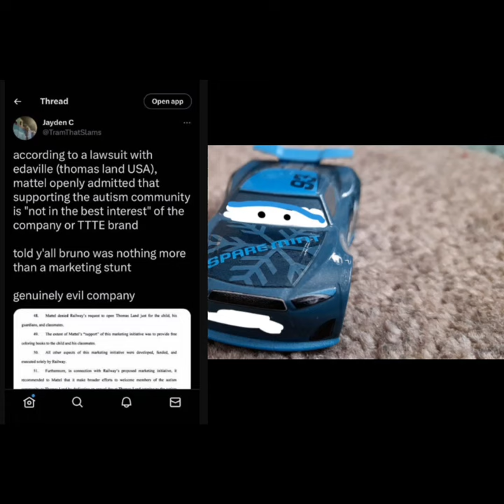My reaction to Mattel saying thomas is not for autistic people.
I still can't believe that mattel said that thomas the tank engine is not for autistic people. that's downright disrespectful.
also the people who hate yt shorts I'm sorry but I had to spread this message in a effective way.

credit for Margo Goralskis screenshot.

and in the video my friends are portrayed as
Will Rusch, Nick Shift, Apple racer (Mac Icar), Bobby Roadtesta, T.g Castlenut and micheal rotor.
George new-win is portrayed as George New-win leak less 52 (user) or my friend, Joshua Davies Vlogs
Dud Throttleman is portrayed as Margo Goralski.
Loudred is portrayed by SuperBaddy4
Todd is portrayed as Todd Brakehouse (user)
and Ed is portrayed as Ed Throttleman  The Spongebob fan 33.
Jim Reverick is portrayed as N.G Lucario
Tommy is portrayed as Steve The Internet guy 27
Chip is portrayed as Alex Bartolo